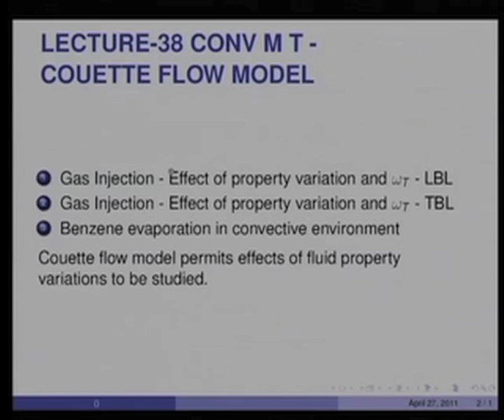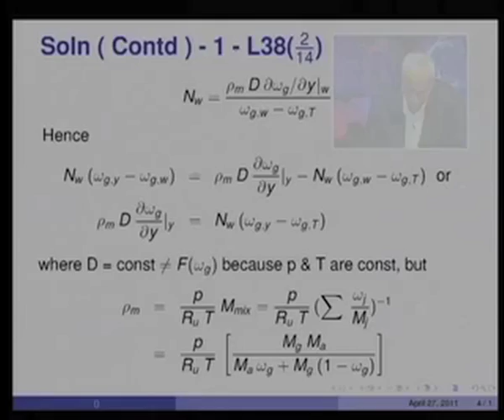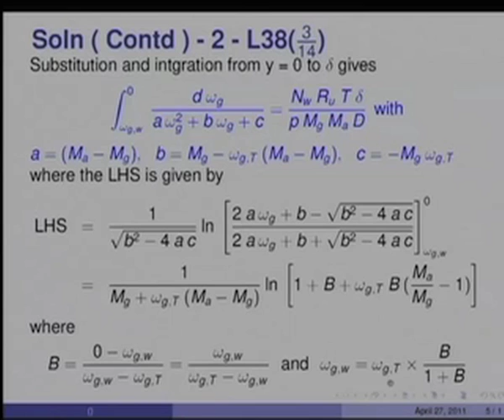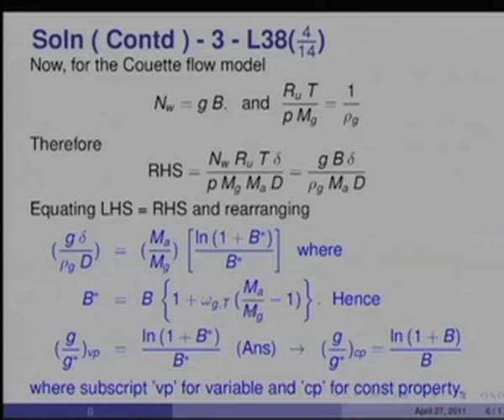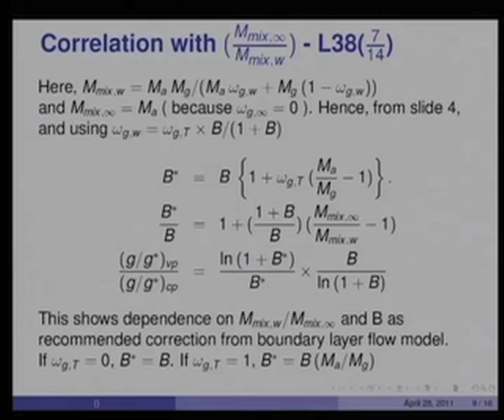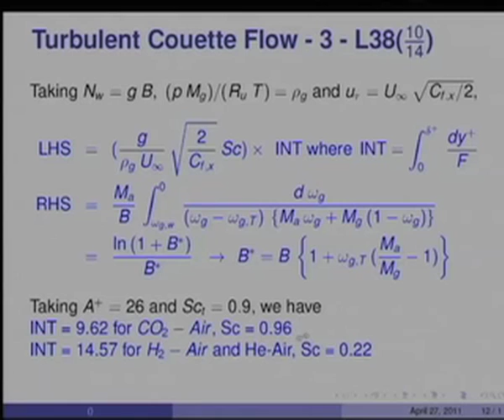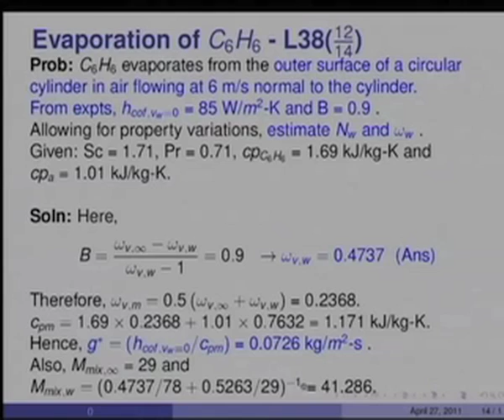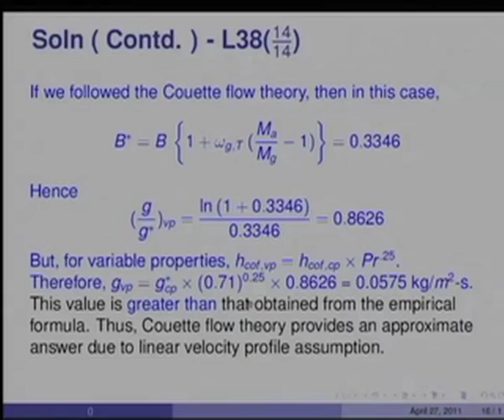Mod-01 Lec-38 Convective MT Couette Flow